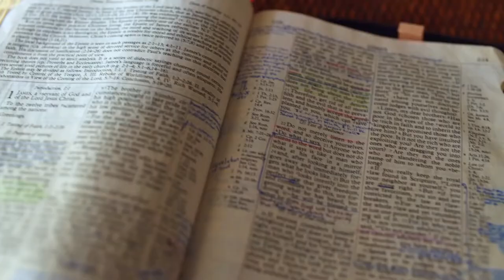Gott auf (m)einer Seite: 1. Mose 17:13-18:12